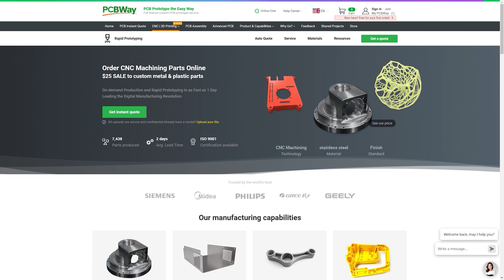This 486 Motherboard Appeared To Be Dead, but ...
I found this 486 system at e-waste. Let's see if it works. for supporting this video.

Chapters:
00:00 - Intro
01:55 - Motherboard And Cards
04:30 - Fixing Problems
09:58 - PCBWay Ad
11:44 - First Boot
15:41 - Testing Floppy Drive

Ebay Store